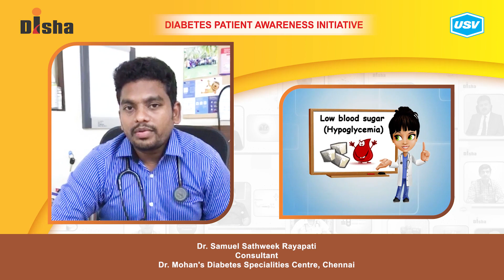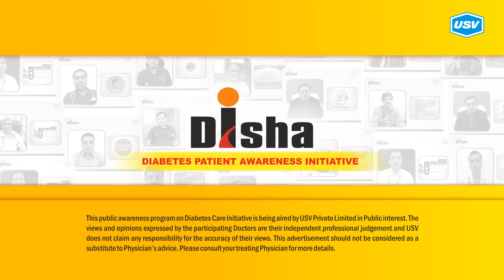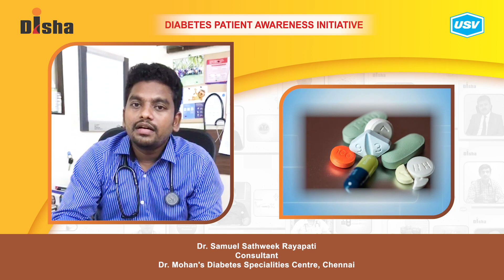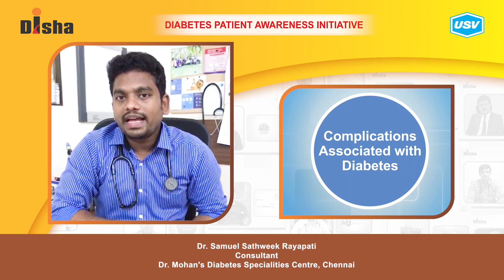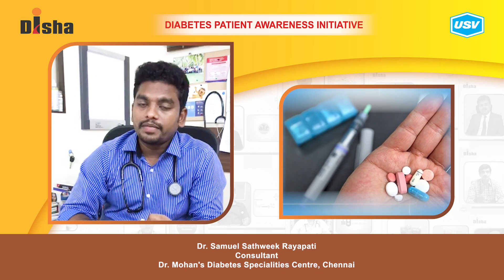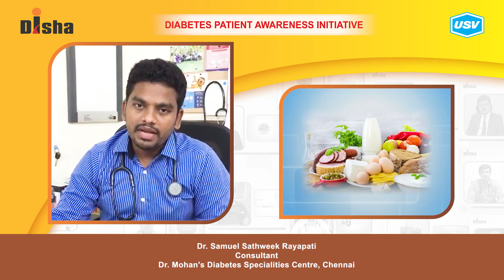Dr. Samuel Sathweek Rayapati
Diabetes is one of the most dangerous and rapidly growing diseases in India. Dr. Samuel Sathweek Rayapati, a leading Diabetologist explains about the following aspects of Diabetes in this video. Please watch and share!
Challenges in Diabetes Management: Medication Adherence. 1:30
Tips for Avoiding Complications From Diabetes. 3:03
How to prevent diabetes? 4:25